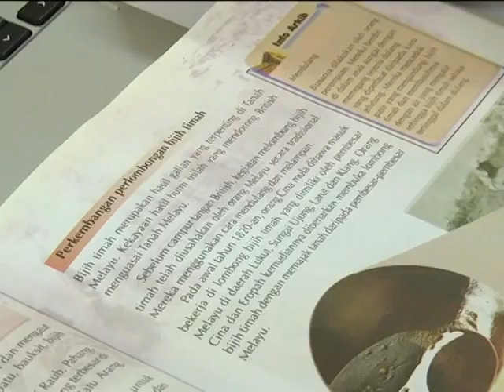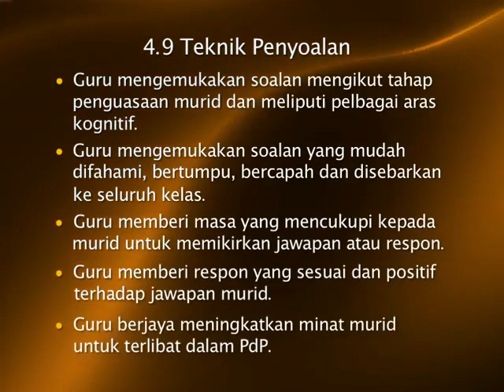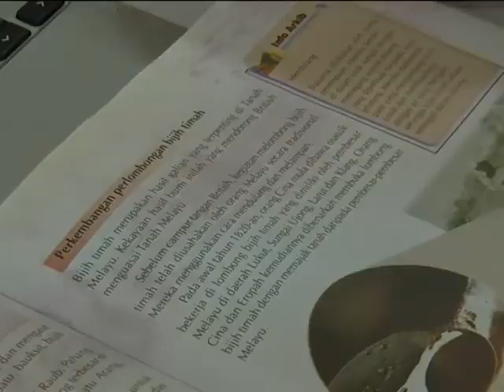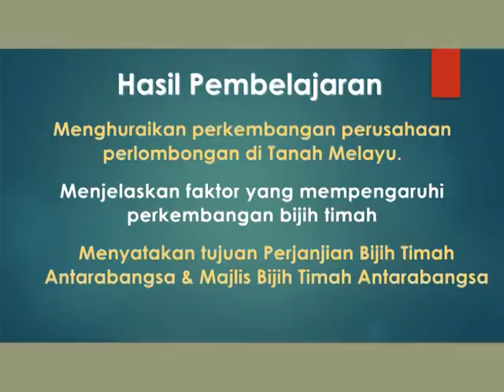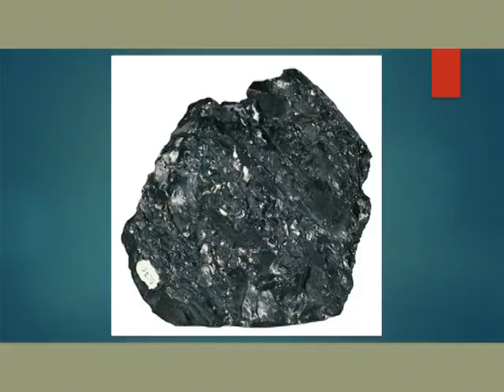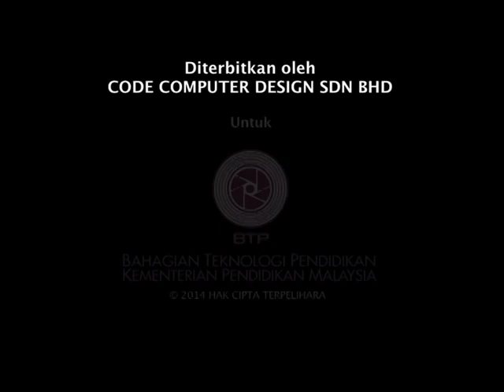e GURU SEJARAH Tingkatan 2 Perkembangan Perusahaan Perlombongan 4 9 Teknik Penyoalan